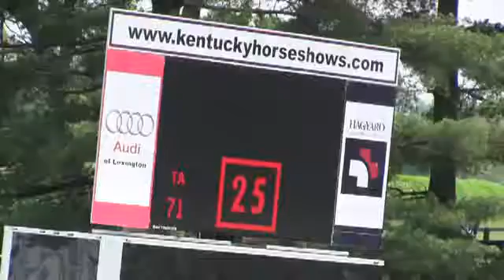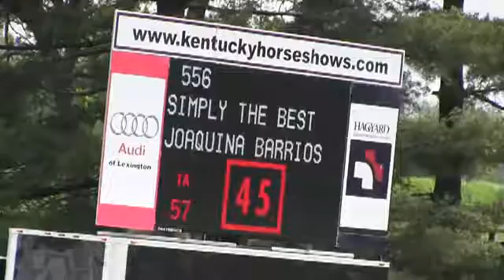Video of SIMPLY THE BEST ridden by JOAQUINA BARRIOS from ShowNet!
SIMPLY THE BEST ridden by JOAQUINA BARRIOS at Kentucky Spring II 2015..  This round is from class 460, AMATEUR-OWNER JPR LOW II 2b 1.20m and finished 11 of 23.